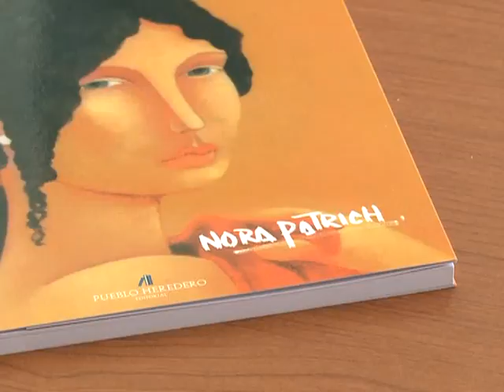La artista Nora Partich presentó un libro que recopila su obra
La artista plástica Nora Partich presentó un libro que recopila su obra a través de imágenes, que se acaba de publicar por la editorial Pueblo Heredero.
Partich es muralista y ha realizado, entre otras obras, un monumento en los jardines de la Casa Rosada que recuerda a las víctimas de los bombardeos de Plaza de Mayo en 1955.